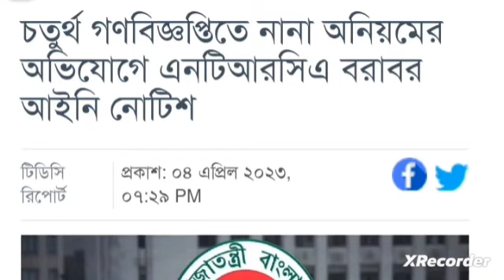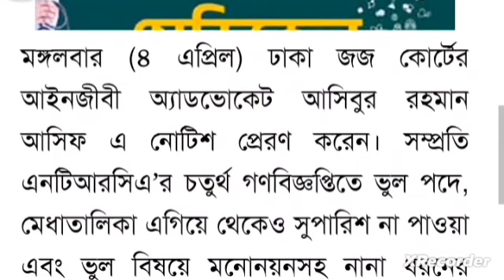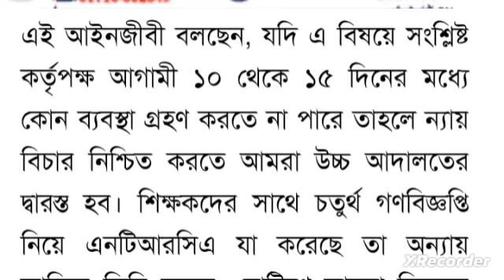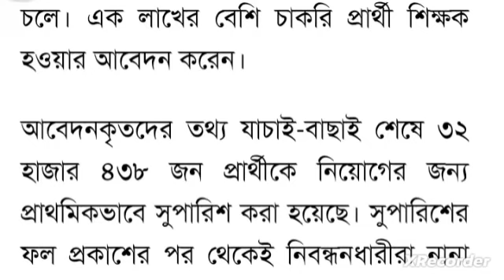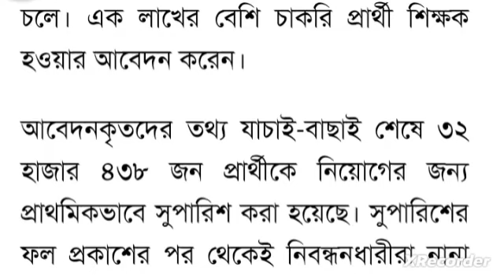চতুর্থ গণবিজ্ঞপ্তিতে নানা অনিয়মের অভিযোগে এনটিআরসিএ বরাবর আইনি নোটিশ || Ntrca update news সর্বশেষ কি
ntrca
 ntrca update news 2023
এনটিআরসিএ শূন্য পদের তালিকা
এনটিআরসিএ আপডেট নিউজ ২০২৩
17th ntrca written exam date
১৭তম এনটিআরসিএ খবর
১৭ তম শিক্ষক নিবন্ধন লিখিত পরীক্ষার সিলেবাস pdf 17th ntrca update
17th ntrca exam pass mark
ntrca
17th ntrca result
17th ntrca exam date
17th ntrca circular
17th ntrca admit card download
ntrca login
ntrca result
ntrca circular
ntrca application
ntrca awards
ntrca awards gala
ntrca applicant copy
ntrca apply 2022
ntrca apply 2023
ntrca address
ntrca applicant login
ntrca about
ntrca apply link
all ntrca result
admit card ntrca
admit card download ntrca
admit card 17th ntrca
applicant copy of ntrca
applicant login ntrca
address of ntrca
information about ntrca
ntrca banquet 2023
ntrca book 2023
ntrca book class 6
ntrca book class 7
ntrca business studies written question
ntrca book 2022
ntrca bangla written question
ntrca book class 8
best book for ntrca exam
bd ntrca latest news
ntrca circular 2023
ntrca certificate check
ntrca certificate download
ntrca combined merit list 1-15
ntrca college written syllabus
ntrca cycle 4
ntrca combined merit list 1-14
combined merit list ntrca
circular of ntrca 2022
circular of ntrca
daily campus ntrca
ntrca details
ntrca dhaka
ntrca director
ntrca district wise merit list
ntrca dg
ntrca district wise vacancy list 2023
ntrca district wise result
ntrca district wise vacant post list
ntrca district wise merit list 2023
ntrca district wise vacant list 2022
dainikshiksha ntrca
download ntrca vacant list 2022
district wise vacant

সবার আগে আপডেট নিউজ পেতে